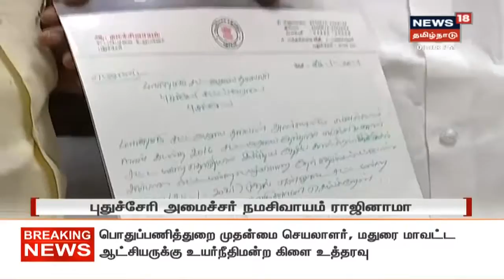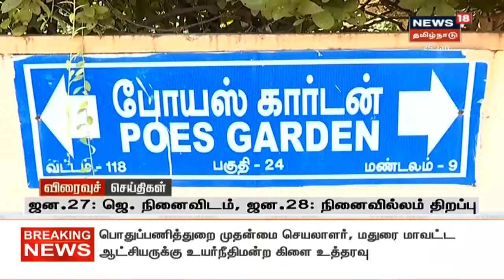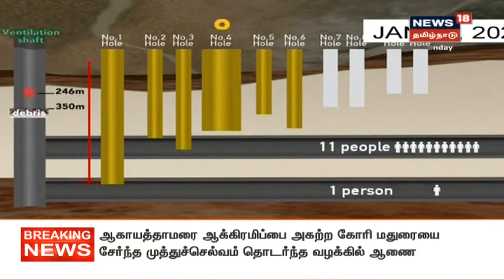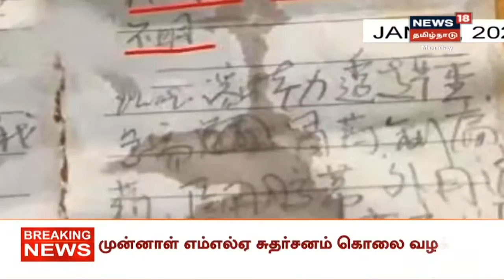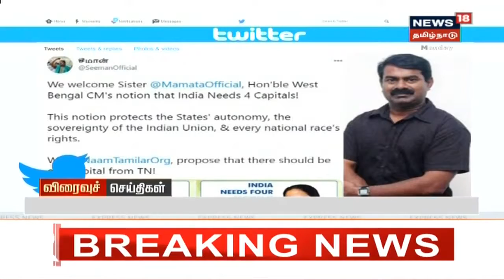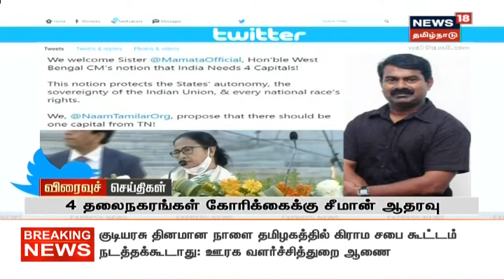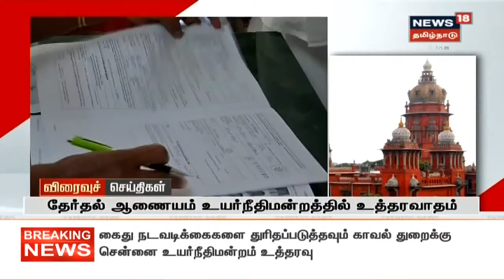இன்றைய 3 மணி முக்கியச் செய்திகள் | Today 3 PM Tamil News | News18 Tamil Nadu | Mon Jan 25 2021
News18 Tamil Nadu LIVE | நியூஸ்18 தமிழ்நாடு நேரலை | Tamil News Live 24/7 | Tamil News Live Updates செய்திகளை துல்லியமாகவும் துரிதமாகவும் வழங்கும் தமிழகத்தின் முதன்மை செய்தி தொலைக்காட்சி உங்கள் நியூஸ் 18 தமிழ்நாடு.